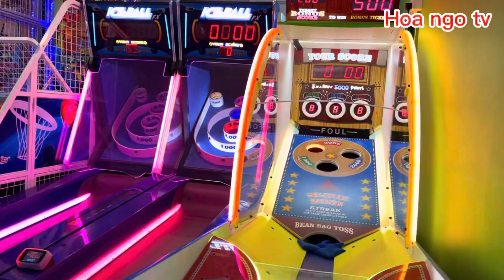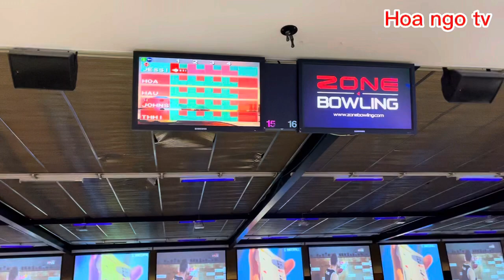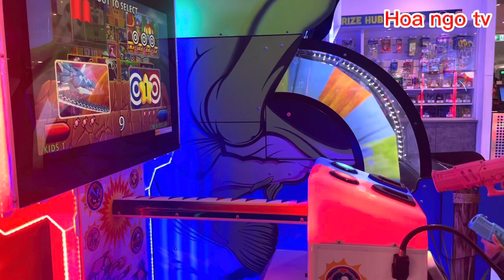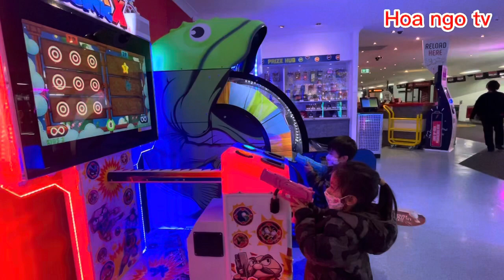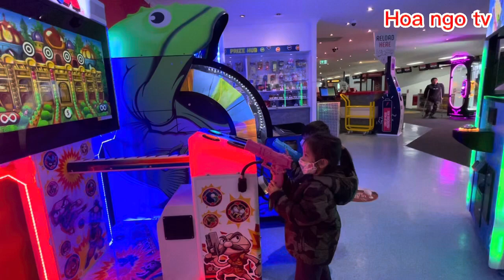Đi chơi game